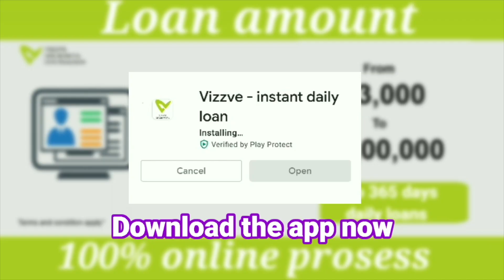kisan bill वापसी से RSS क्यों भड़का - क्यों नहीं दिखे मोदी के पोस्टर - Ravinder kumar की रिपोर्ट ?